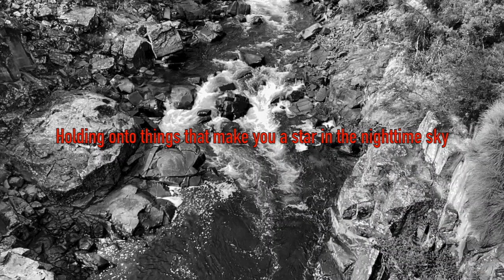Fletcher Jr Jr The River Video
“The River” Official Video - Fletcher Jr Jr